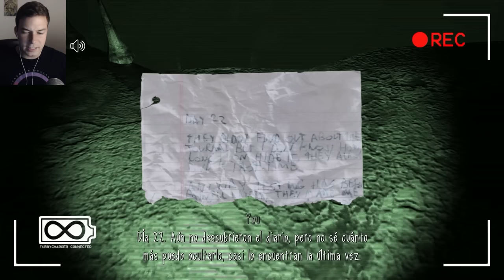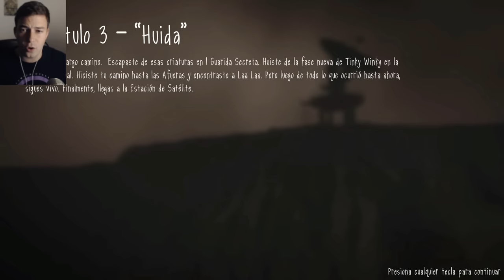FINAL BUENO | SLENDYTUBBIES 3 Gameplay Español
Muy buenas! Slendytubbies 3! Llegamos al final bueno de Slendytubbies 3.